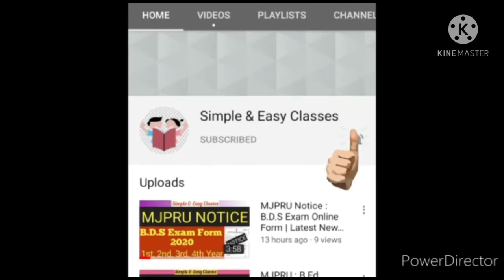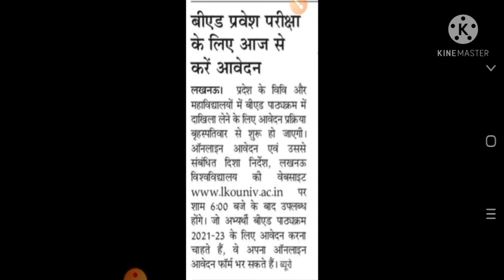B.Ed Entrance Exam Form Fill Up Date Declared 2021-22| Simple & Easy Classes| Subscribe